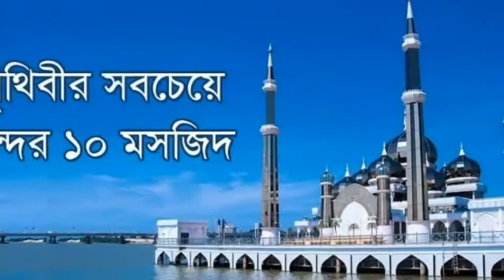World ki sabse Khubsurat Masjid Azan Durood Sharif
Masjid ajaan Darood Sharif